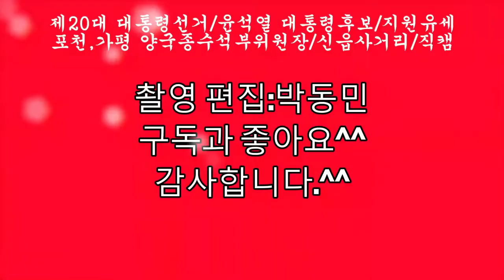제20대 대통령선거/윤석열 대통령후보/지원유세/양국종 연사/신읍사거리/직캠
윤석열대통령후보 지원유세
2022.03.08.